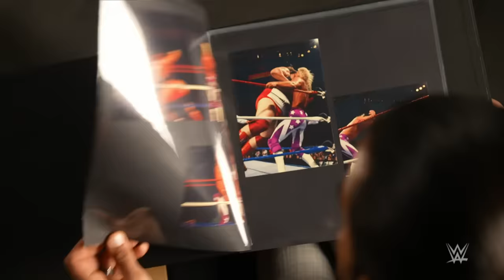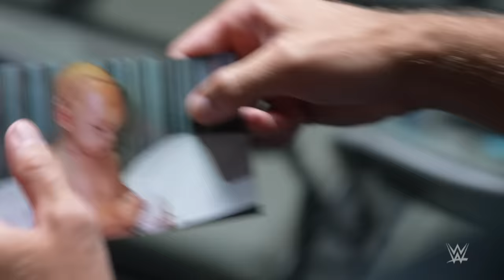Von Wagner and Mr. Stone are not business partners, they’re family: NXT highlights, Nov. 14, 2023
After a difficult few months, Von Wagner and Mr. Stone have gone from business partners, to friends, and now to family. Catch WWE action on Peacock, WWE Network, FOX, USA Network, Sony India and more.